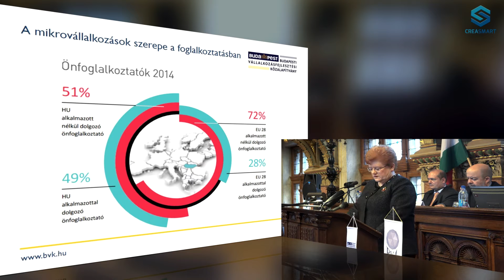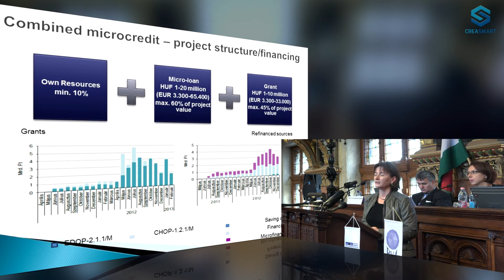Első Magyar Mikrofinanszírozási Nap, 2015. október 20.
Gazdaságélénkítő és munkahelyteremtő non-profit mikrofinanszírozás címmel tartott konferenciát a Budapesti Vállalkozásfejlesztési Közalapítvány és a Magyar Mikrofinanszírozási Hálózat az első Európai Mikrofinanszírozási Nap alkalmából, 2015. október 20-án, a Fővárosi Újvárosháza dísztermében. A Varga Mihály, nemzetgazdasági miniszter fővédnökségével rendezett konferencia célja az volt, hogy felhívja a figyelmet a mikrofinanszírozás jelentőségére a munkahelyteremtésben és a gazdaságfejlesztésben.